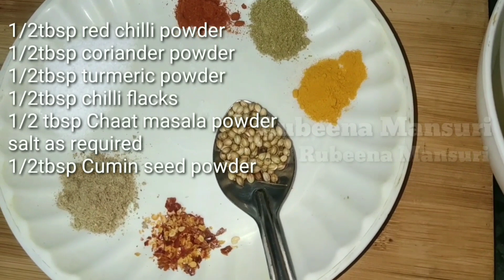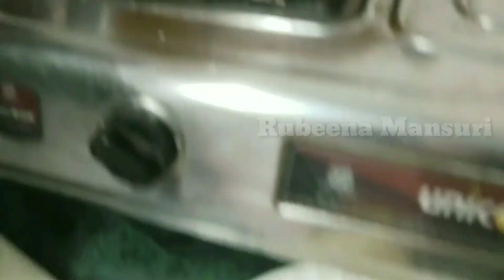7 Stuffed Snacks Ramzan recipes 2020 | 7 Quick and Easy snack recipes | Ramadan Snacks recipe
7 Stuffed Snacks Ramzan recipes 2020 | 7 Quick and Easy snack recipes | Ramadan Snacks recipe

cooking recipes for beginners,make and freeze recipes,freezer meals,freezer snacks,ramadan 2020,iftar,ifthaar,iftaar,iftar snacks recipe,iftar recipes,easy iftar snacks recipes,eid ul adha,eid ul fitr,ramzan snacks,fasting snacks recipes,ramadan fasting,ahlan ramadan,ramadan pre preparations,ramadan vlog in tamil

make and freeze samosa,make and freeze iftar recipes,make and freeze recipes for ramadan,iftar recipes,recipes by food fusion,ramzan recipes,urdu recipe,ramadan 2019,spring rolls,seekh kabab recipe,spring roll recipe,meal prep,make and freeze ramadan recipes